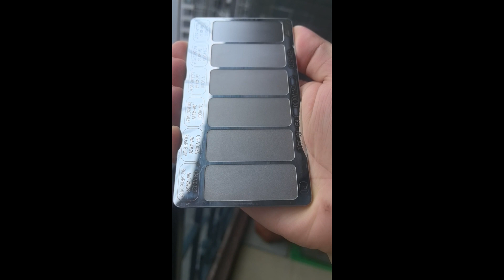Unboxing Video for Charmilles Technologies VDI 3400 Ref Plate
This is the unboxing video of Charmilles Technologies VDI 3400 Ref Plate.

About Plastopia:
Plastopia offers a wide range of impressive texture plates and texture books in the market. Check out the links below for some of our most popular offerings: